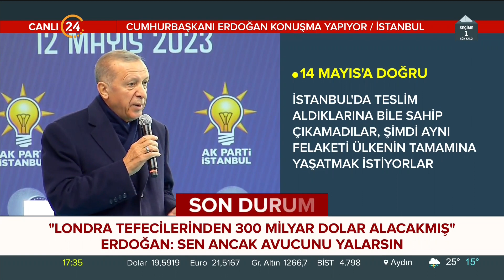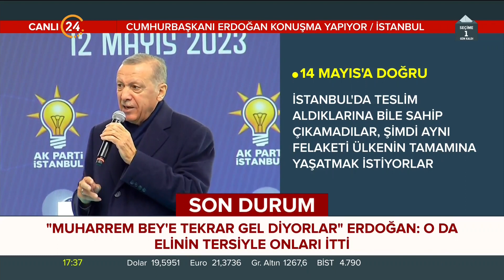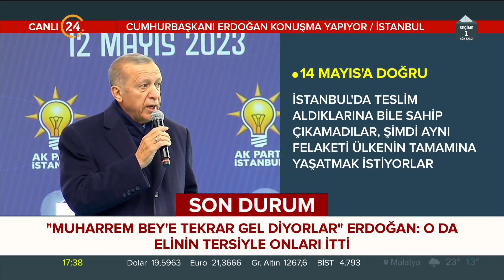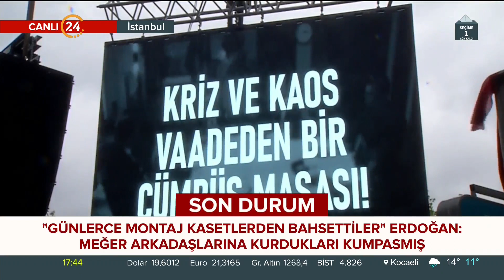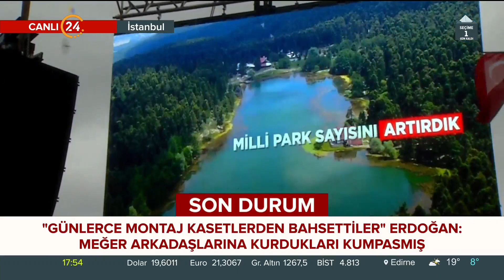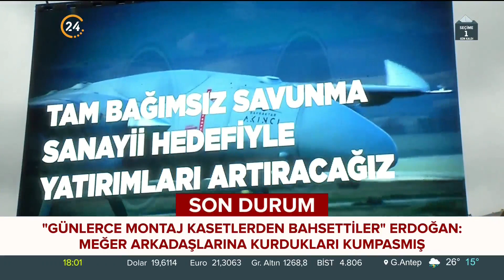Ak Parti Bahçelievler Mitingi 12.05.2023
Cumhurbaşkanı Erdoğan'ın Bahçelievler Mitingi 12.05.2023